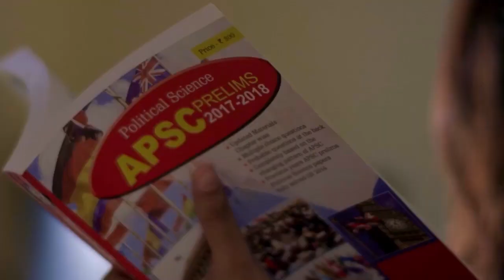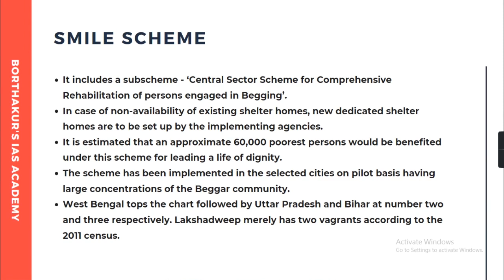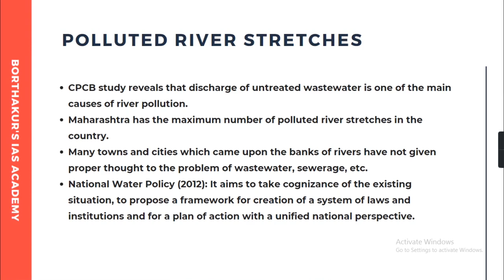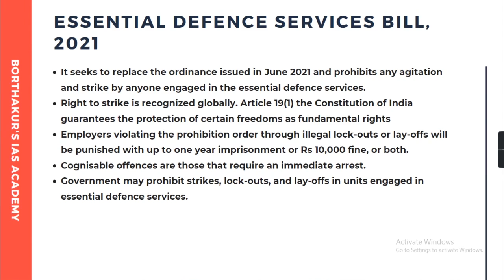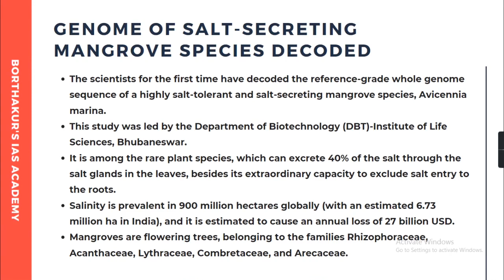APSC- Current Affairs 365 - 23.07.2021 | Best UPSC/APSC/NPSC Coaching Institute | BIAS